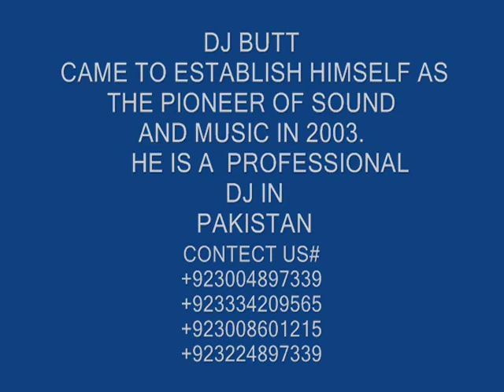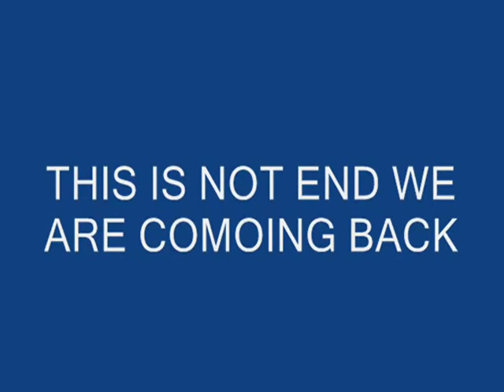DJ BUTT SOUND MASTER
DJ BUTT